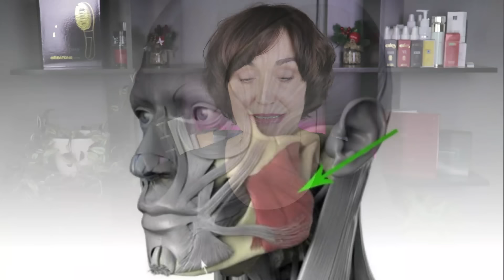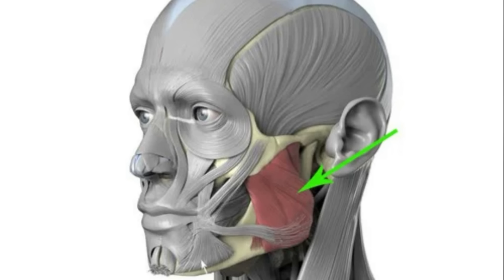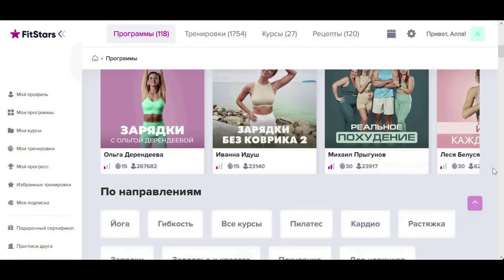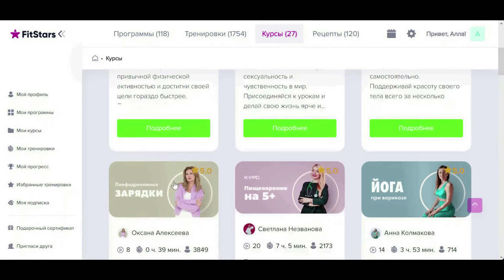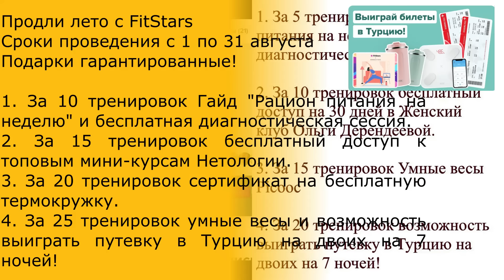Лицо "Не Плывёт", Брылей Нет. Работаю всего с Одной Мышцей. Показываю.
Приветствую Вас!)
Работа всего с одной мышцей на лице вернет вам четкий овал, избавит от брылей и уменьшит второй подбородок. Делайте регулярно и почувствуйте результат!
СПОРИМ, что вы даже не догадывались о ТАКОМ МАССАЖЕ?
ttps://youtu.be/1TWh5tz-Ouk?si=nFwBJDVMpItEo6IR

* в видео могут присутствовать продукты, присланные на тестирование, однако мнение я всегда высказываю свое личное, субьективное.

Если Вы захотите меня отблагодарить, то Вы можете на выбор:
2. Написать комментарий под видео.